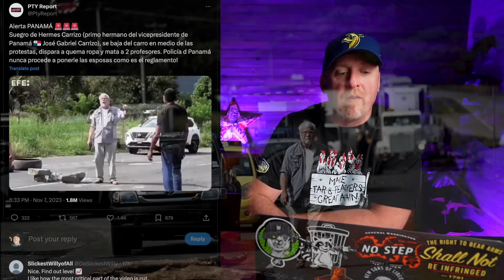He's FED UP with Climate Activists! Kenneth Darlington FAFO!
ONLY YOU TEES ARE BACK!